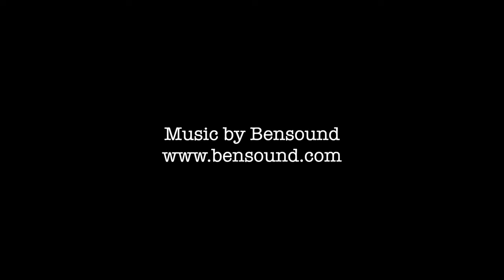Moena, Rifugio Passo Lusia e ritorno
Partenza da Moena e salita dal sentiero 622 fino alla Sforcèla de Pozil. Si scenda dal sentiero 614 passando per la funivia Le Cune e si arriva al Rifugio Passo Lusia. Sosta. Si imbocca il sentiero 632 fino allo Chalet Valbòna. Da qui si percorre ancora un tratto del sentiero 622 in direzione Moena. Il giro si conclude su sentiero non numerato che arriva a Moena.